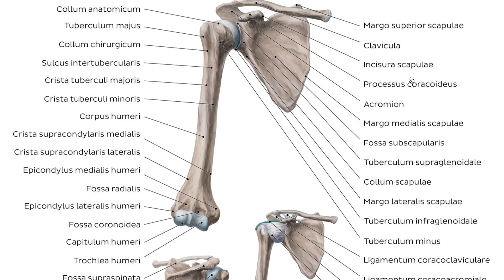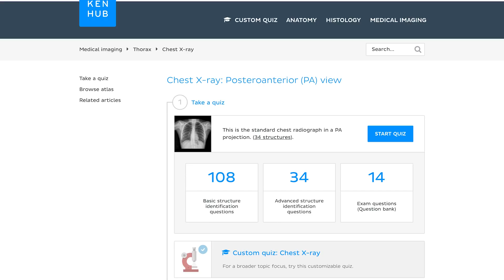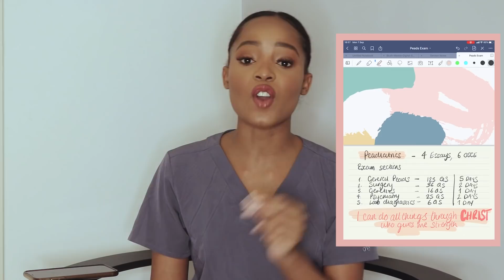HOW TO STUDY ABSOLUTELY ANYTHING - Evidence Based Tips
After 10 years of university as a 1st Class student, these are my 6 BEST TIPS on how to actually study ANYTHING ACADEMIC.

‣ Time stamps
Intro 00:00
Tip 1 - Active Recall 01:20
Tip 2 - Anatomy Resources: Kenhub 04:25
Tip 3 - Know your learning style 08:40
Tip 4 - Using the right tools 10:14
Tip 5 - Know your syllabus 10:50
Tip 6 - Time mamagement 11:42
Outro 12:41

LINKS!!
‣ Want to get a placement/ Internship in the UK. Check out my course which has an email list for hospitals and an email template.

‣Need help getting into Med School outside of the UK (in EU) then I Can help you.

Quick FAQ

- I am currently in my final year of medical school
- I did a BSc in Biomedical Sciences and I finished with a 1st class with Honours
- I got B (Biology) B (Chemistry) and a C (Maths) at Level
- I got 8As, 2A*s and 1B at GCSE